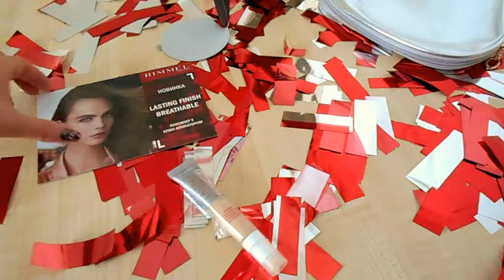Консилер Rimmel Lasting Breathable видео обзор. Испытание шариковой ручкой.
Мой подробный текстовый отзыв о средстве с фото и свотчами
В данном сюжете консилер Rimmel Lasting Breathable видео обзор. Тестируется стойкий дышаший маскиратор от Риммель. Чтобы Вы смогли убедиться: дает он хорошее покрытие или нет, я устроила ему непростое испытание шариковой ручкой. В видео-ролике показано светлое средство оттенка 100.